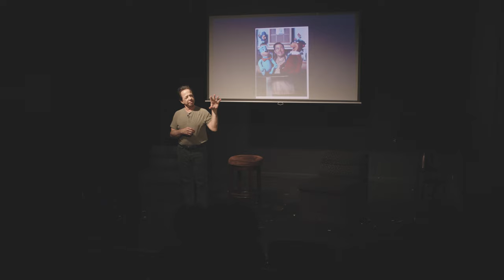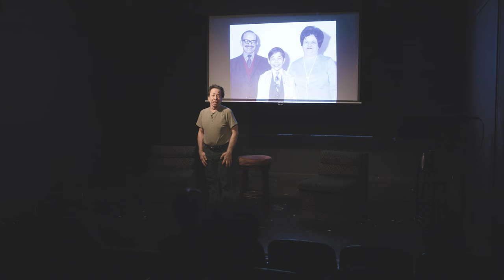Joey Camen's "Laughing Through The Pain" One Man Play - Trailer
This is the trailer for standup comedian Joey Camen's new One-Man play. It's based on his autobiography of the same name. The story follows Joey's journey growing up in predominantly Black neighborhoods in Detroit, dealing with an abusive father and becoming a professional comedian at the age of 17 at the World Famous Comedy in Hollywood where he quickly found himself working with comedians Richard Pryor, Paul Mooney and others. It's also a story of a twisted childhood, a story of Hollywood, of ups and downs and laughter and pain.